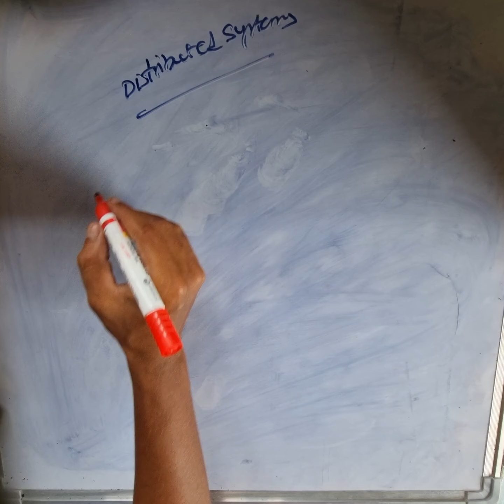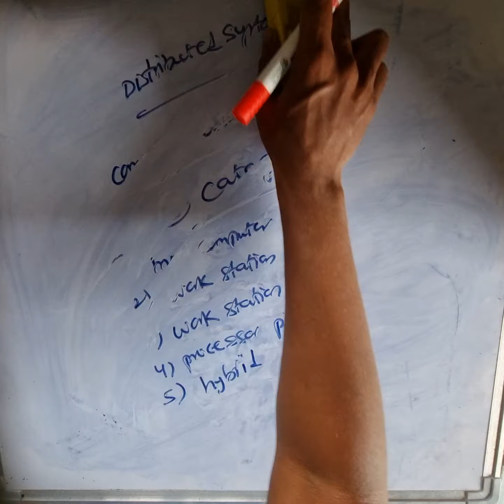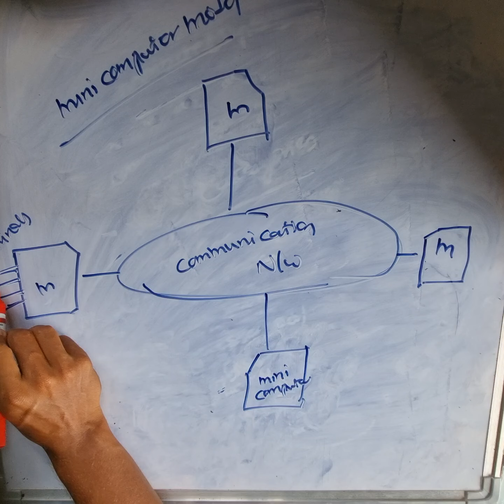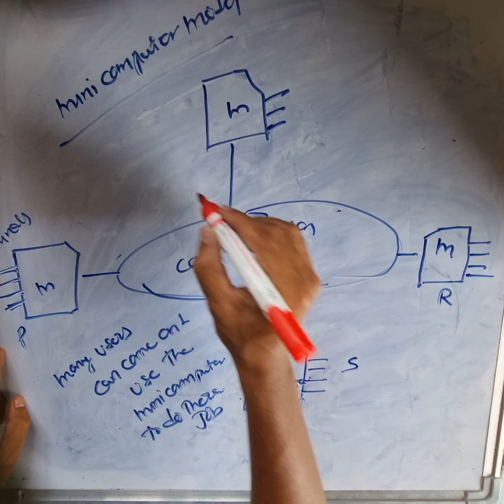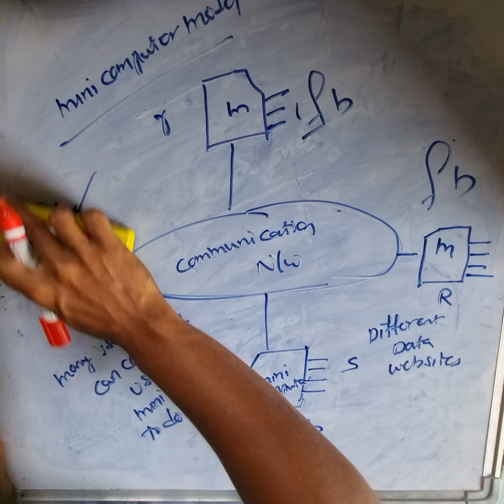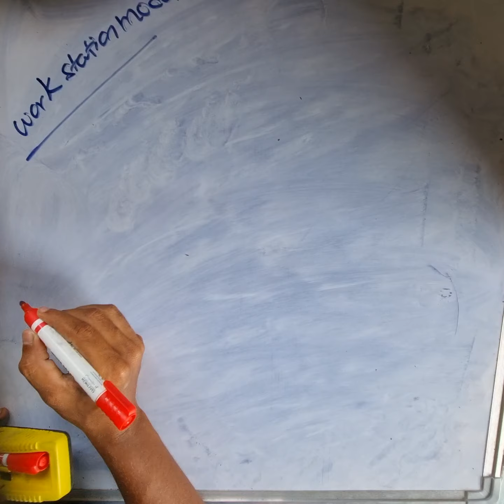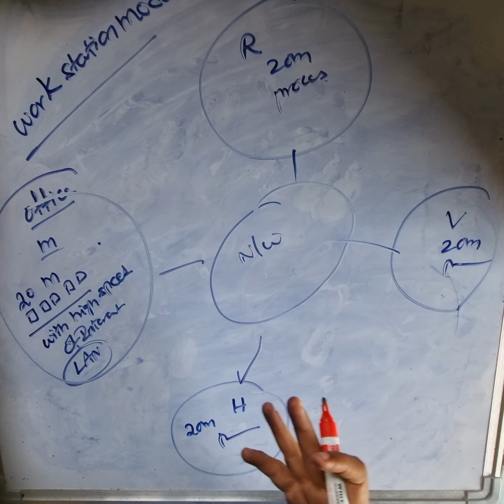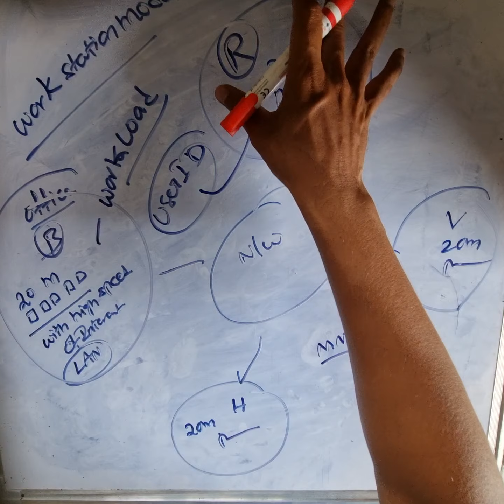system model-mini computer model distributed systems